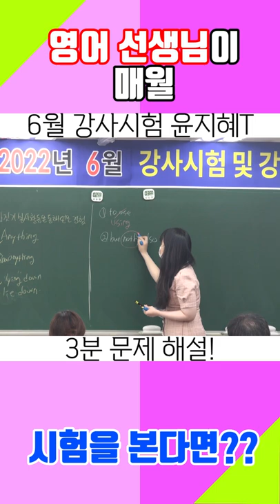영어 선생님이 매월 시험을 본다면?? [영어과 윤지혜T]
목동 길벗아카데미 6월 강사시험 영어과 윤지혜T 영상입니다.